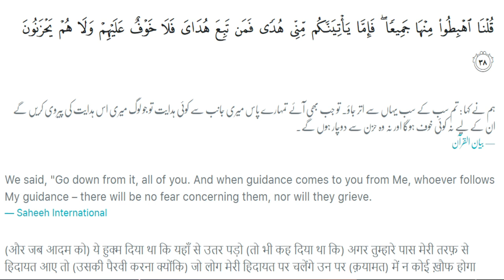Hazrat Adam per Aitiraz ke Jawab | Tafsir Surah Baqarah Ayah 38